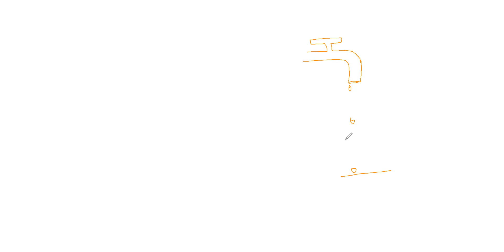kinematics part 11 change in velocity in free fall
jee level special cases in motion under gravity